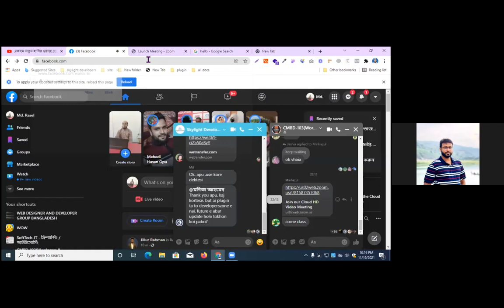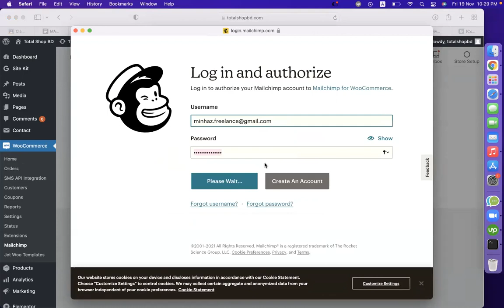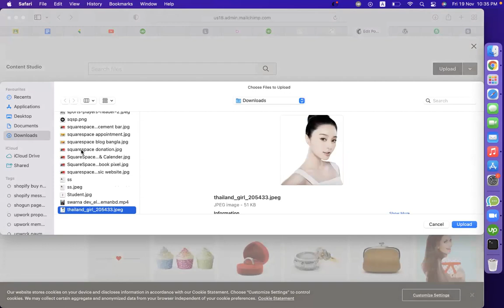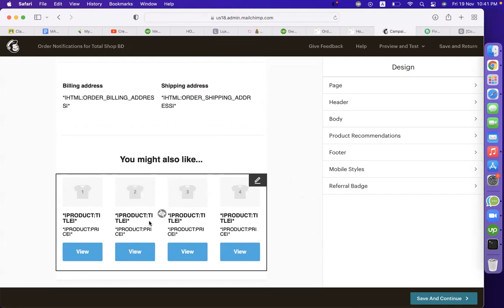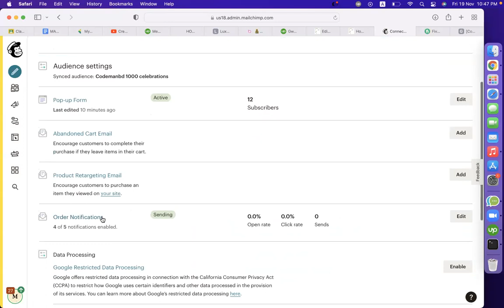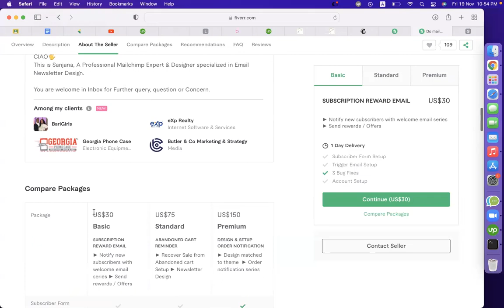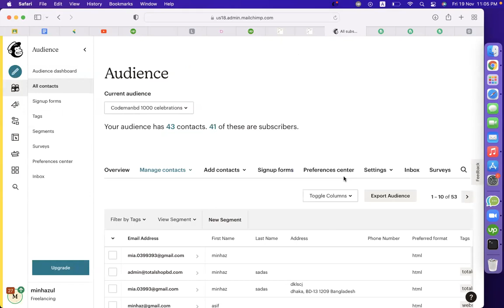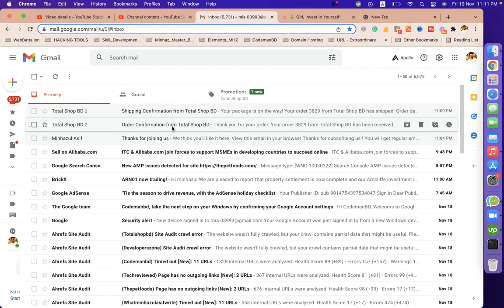Mailchimp For Woocommerce Bangla Tutorial | Mailchimp Woocommerce Automation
Mailchimp For Woocommerce Bangla Tutorial

WooCommerce is a free and open-source platform that democratizes commerce and empowers you to sell anything, anywhere.

In this video we will see Mailchimp Woocommerce Automation, order confirmation, order notification, order invoice, abandoned cart automation